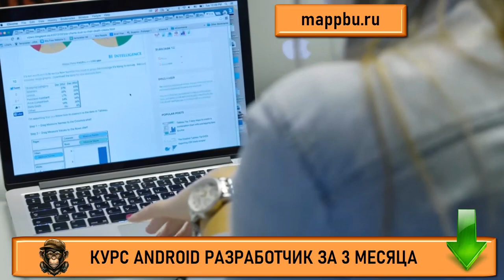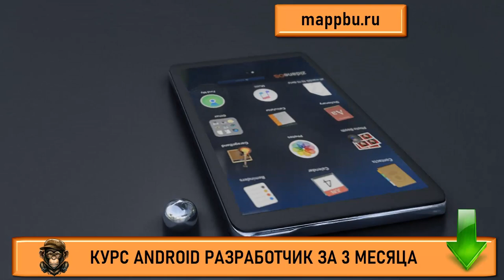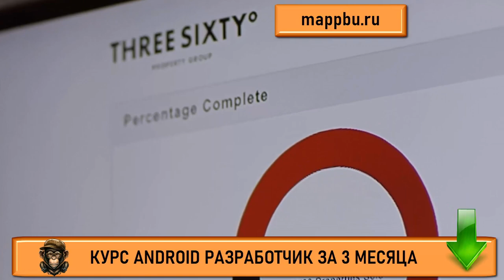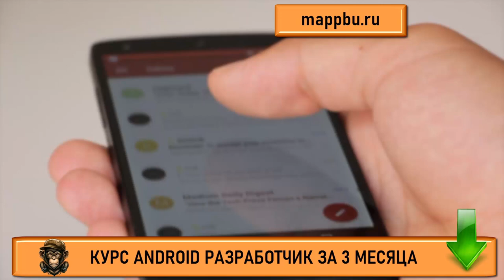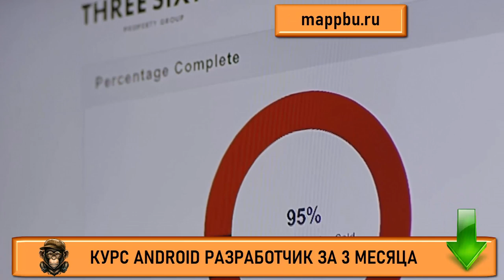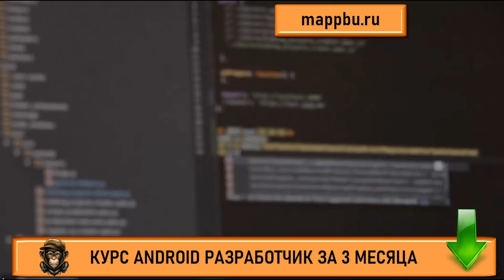Что нужно знать для разработки приложений android Что должен знать android разработчик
Если Вы хотите знать
что нужно знать для разработки приложений android - тогда смотрите это видео. Если Вы думаете что должен знать android разработчик - посмотрите это видео. Если Вы ищите информацию о том,, что должен знать андроид разработчик - это видео Вам поможет. Очень многие люди ищут информацию, что нужно знать для разработки приложений android но не многие находят достоверную информацию. Но если Вы здесь, то я подскажу Вам android программирование тренды 2020 что учить. Если Вы думаете как стать android разработчиком - посмотрите это видео.  Посмотрите это видео и Вы узнаете что нужно знать разработчику мобильных приложений. Если Вас интересует как начать разрабатывать под Android  - посмотрите это видео